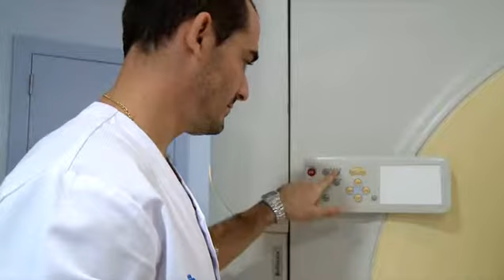IMED Sykehusene: Benidorm, Elche, Teulada og Torrevieja (Alicante) i Spania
IMED Elche Hospital, sykehus IMED Levante (Benidorm), poliklinikk IMED Teulada og poliklinikk IMED Torrevieja, som ligger i provinsen Alicante. Nettverk av private sykehus som tilbyr høy kvalitet helsetjenester, personlig og cutting edge fasiliteter og utstyr. Støttet av en medisinsk personale med anerkjente fagfolk.

Private sykehus, privat praksis, sykehus 24 timer medisinsk nødhjelp og separat pediatrisk krise, dialyse, traumer.